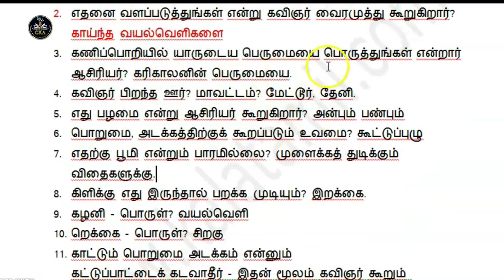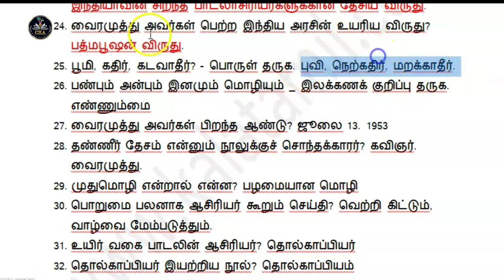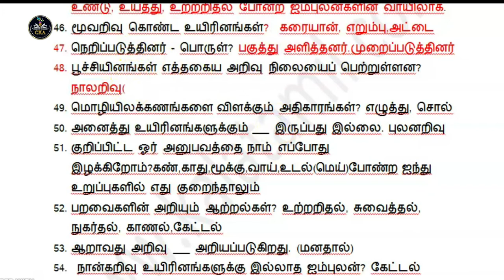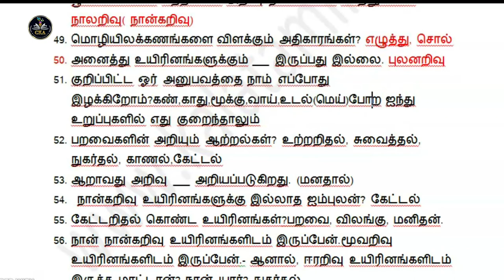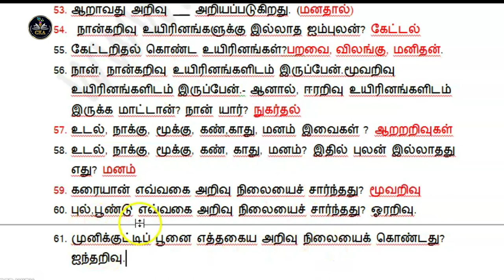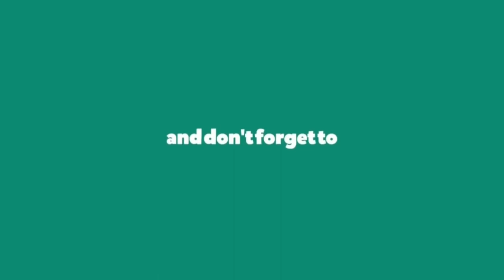|ஒன்பதாம் வகுப்பு|இயல் - 4|உயிர்வகை|ஓ என் சமகாலத் தோழர்களே!|செய்யுள் பொருளுணர்திறன்|